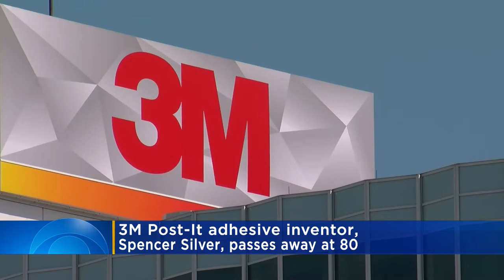Spencer Silver, Inventor Of Post-It Notes Adhesive, Dies At 80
The inventor of the adhesive used on one of 3M’s best-known products, the Post-it Note, has died, according to the company and his published obituary.
WCCO 4 News - May 13, 2021